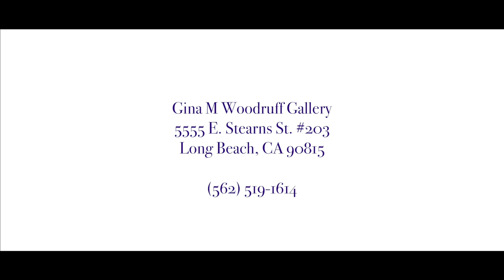Tribute to artist Bill Dunbar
A tribute to the artist Bill Dunbar by his son George, recorded at the Gina M. Woodruff Art Gallery.